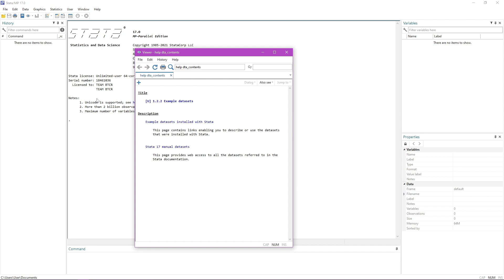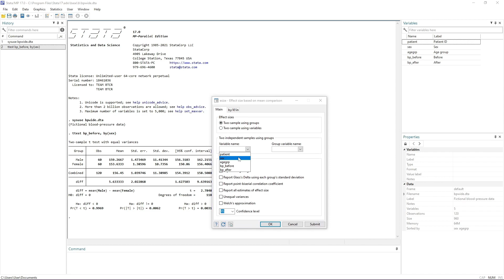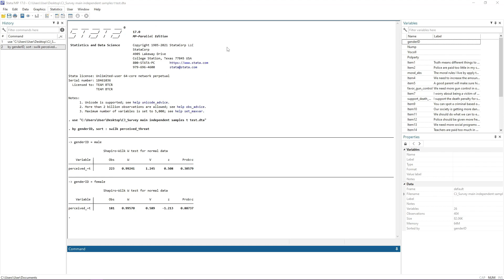Biznes Statistikası Dərs 30: STATA tətbiqli independent samples t test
STATA tətbiqli independent samples t test